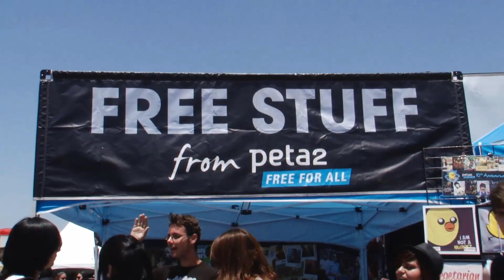Devin Shidaker From The Acacia Strain, for peta2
Devin Shidaker from The Acacia Strain chats with peta2 about the health benefits of a vegan lifestyle!